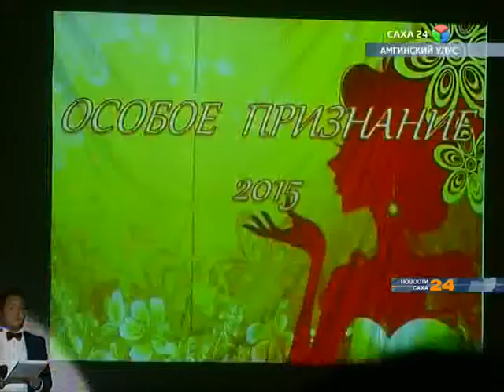в Амге состоялась церемония вручения номинаций конкурса "Особое признание"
Их вручают людям, которые достигли определенных успехов в бизнесе, а также в общественных делах.Инициатором и организатором конкурса является женский комитет села Амга. В общем на конкурсе вручили 10 номинаций: Деловая леди, успешный бизнес, общественный лидер, хозяйка усадьбы и другие.Учитель технологии Амгинского лицея Марианна Трифонова, стала победителем в номинации „Искусный кулинар“. Марианна Ивановна автор электронного пособия „Ягодный калейдоскоп“, Отличник образования РС(Я), Почетный работник общего образования Российской Федерации.Этот вечер стал для женщин самым дорогим подарком. Ведь ничто не способно вдохновить человека на дальнейшие успехи больше, чем признание его достижений и оценка заслуг. Стремление получить всеобщее признание является чрезвычайно мощным стимулом для любого человека.